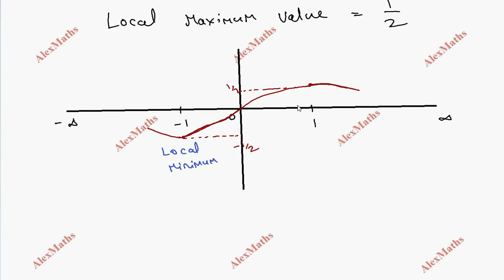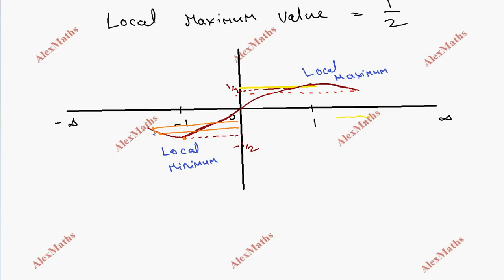12th Maths Example 7.56 Application of Differential Calculus Chapter 7 Tamilnadu Syllabus Alexmaths